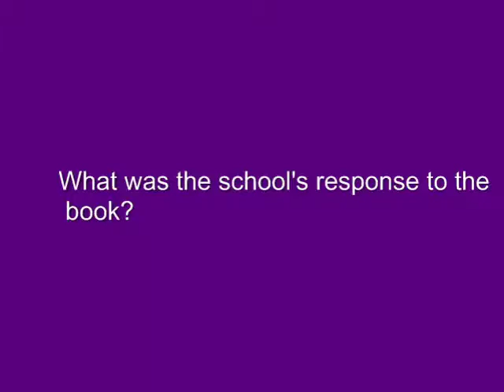Shamus Khan: 7. What was the school's response to the book?